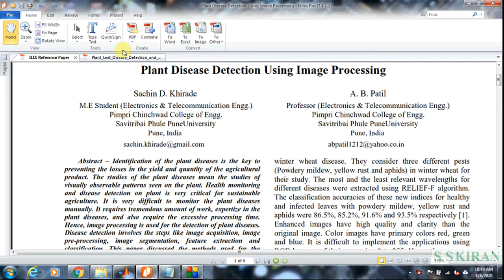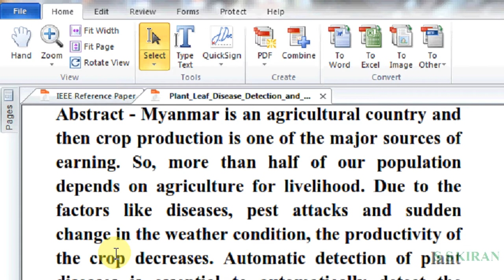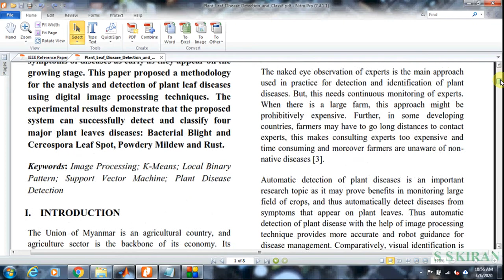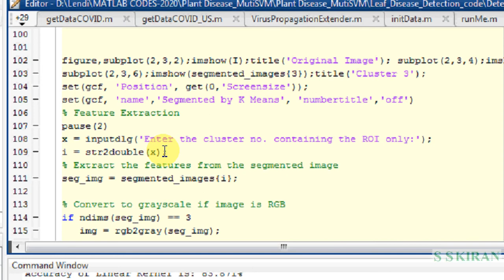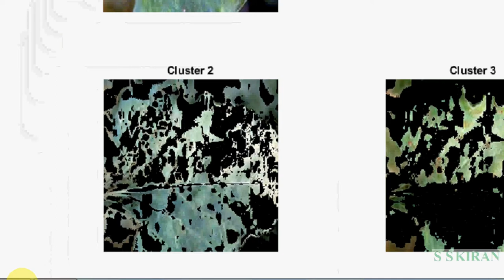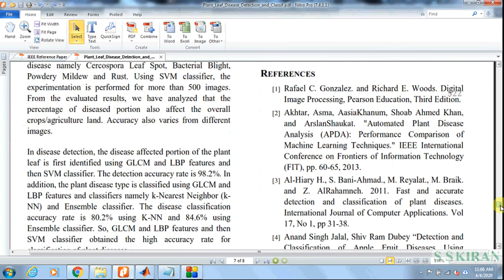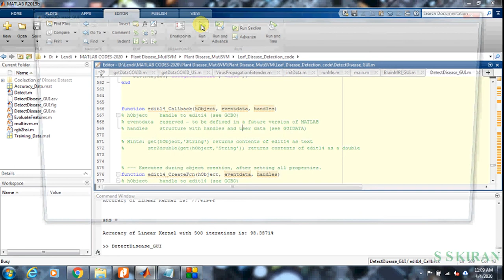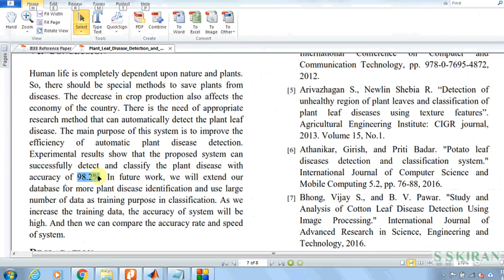Plant Leaf Disease Detection and Classification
Explains about Plant Leaf Disease Detection using image Processing in MATLAB